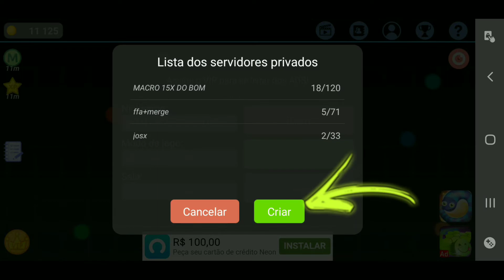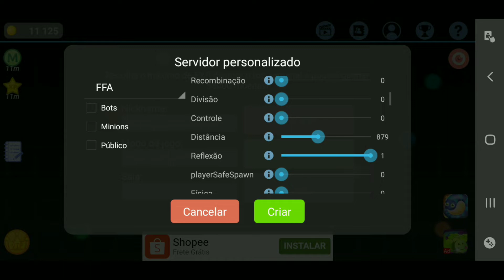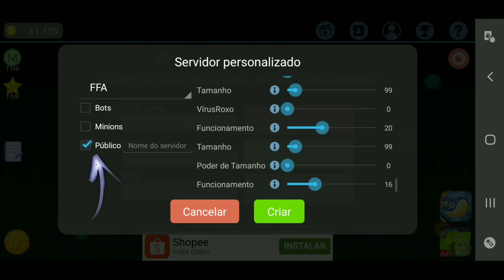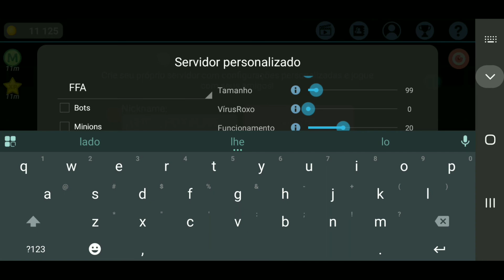TUTORIAL HOW TO MAKE MACRO PRIVATE SERVE/CUSTOM (BLOB.IO)